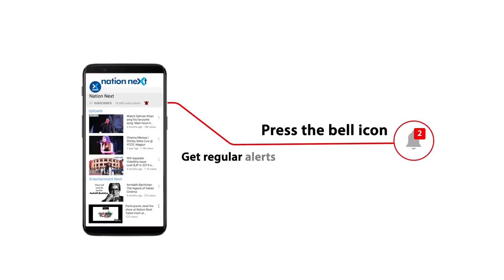Self-styled godman Computer Baba receives injuries as truck rams into car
Self-styled godman Namdeo Das Tyagi, popularly known as Computer Baba, was injured in a car accident in Madhya Pradesh on October 18. He called the accident a 'conspiracy' and demanded an  investigation.

Computer Baba's car collided with a trolley on the Indore-Ichhapur state highway in the early morning when he was on his way to attend former chief minister Kamal Nath's rally ahead of Khandwa bypolls. The accident was captured in a CCTV footage.